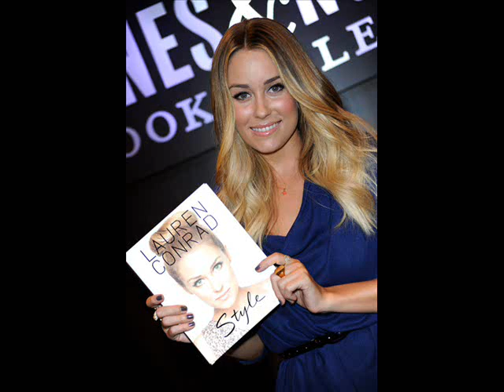Lauren Conrad LC (THE HILLS) Pictures 14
Lauren Conrad LC (THE HILLS) Pictures